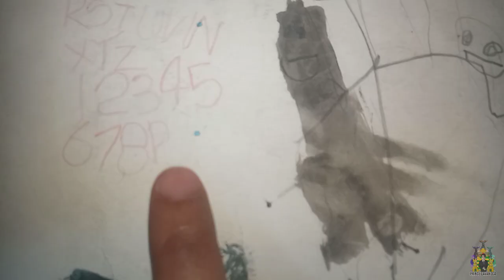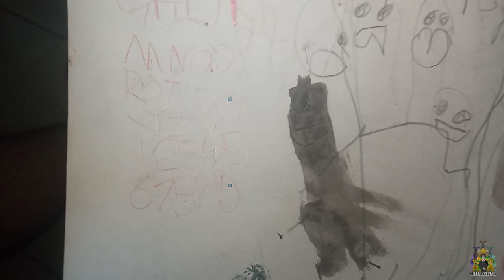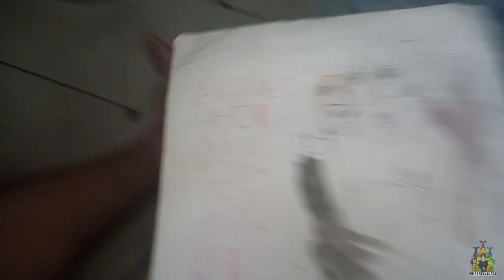BALIK PAG AARAL | BIGLAAN UMULAN | MY DAILY LIFE | FILIPINO VLOG | PRINCE LAVANGCA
Hi, It's me Prince lavangca and I have new videos. I hope you like it and enjoy